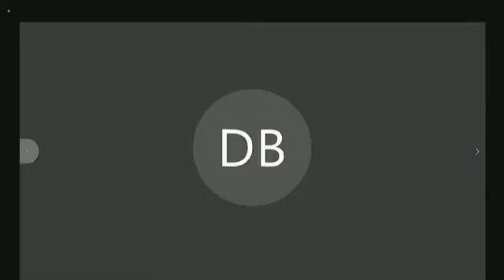Elizabeth Warren Pushes For President Biden To Cancel Up To $50,000 In Student Loan Debt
At a Senate Banking Subcommittee hearing on Tuesday, Sen. Elizabeth Warren (D-MA) and friendly witnesses called for forgiveness of $50,000 of student loan debt per borrower.